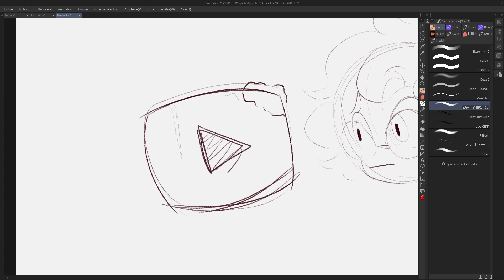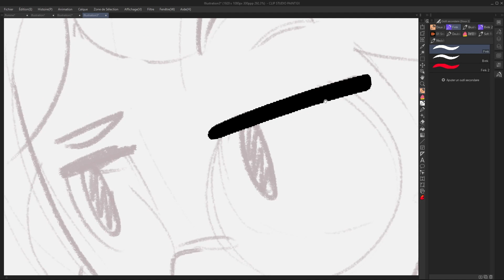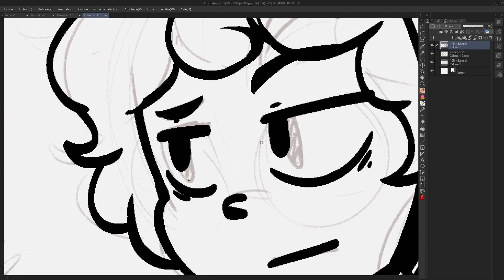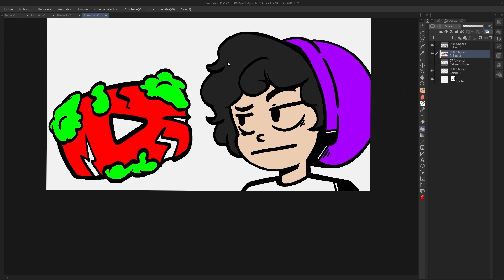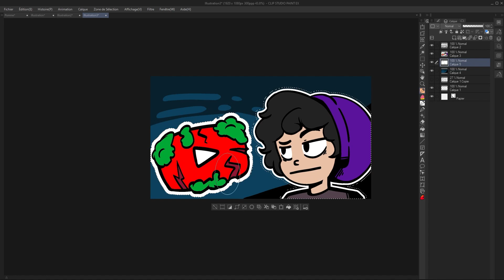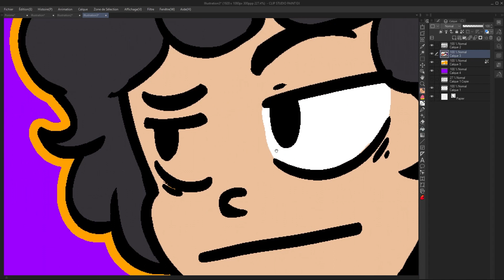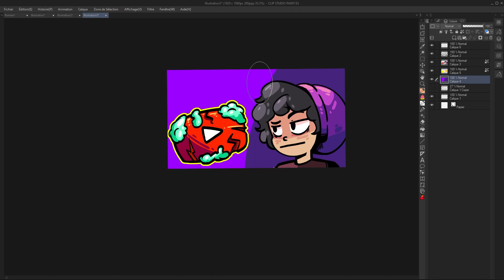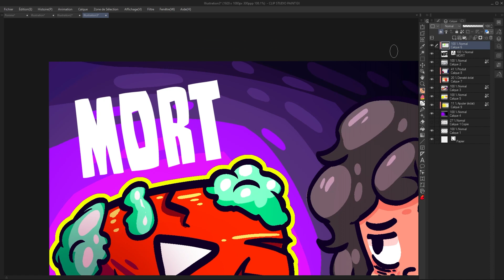Parlons de la chaîne YouTube....